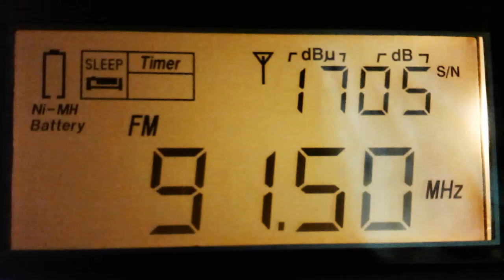[Tropo] Radio NV 91.5 MHz (Lutsk, 500W, 112 km.)